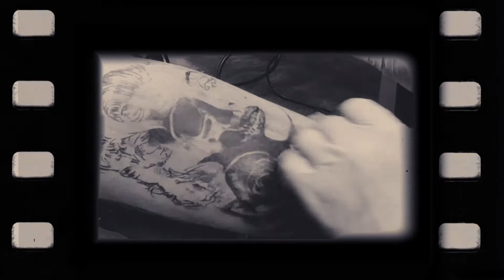Marilyn Monroe Skull Tattoo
Tattoo done by Dustin Hobert @Darkside Art Co.